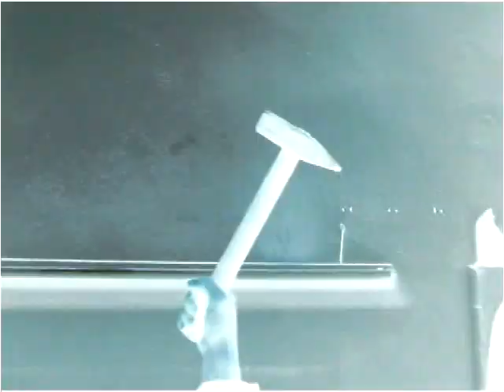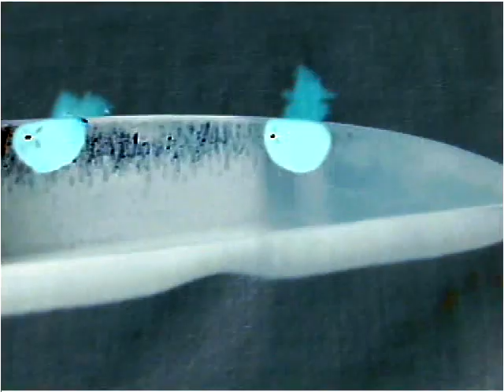Combichrist - Tractor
Musikvideo von mir erstellt